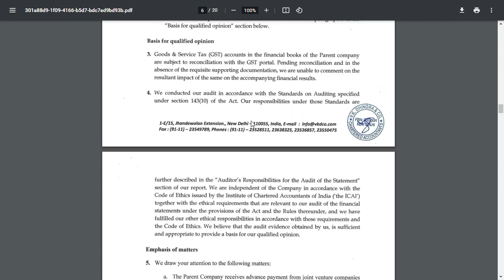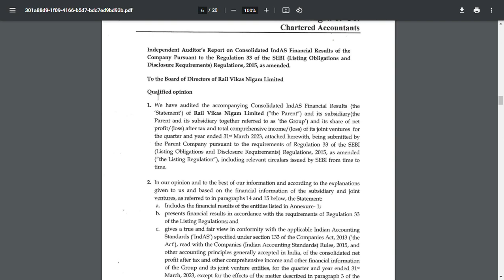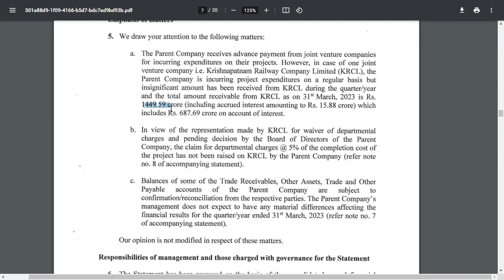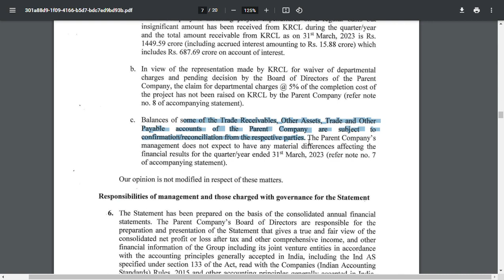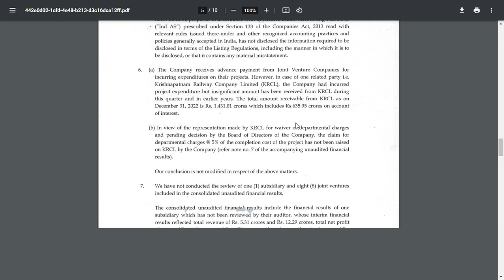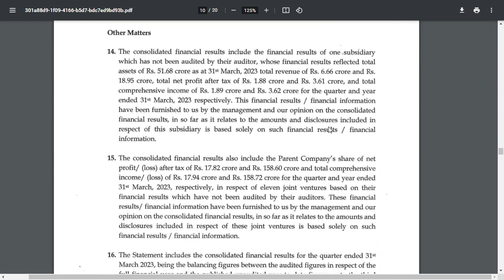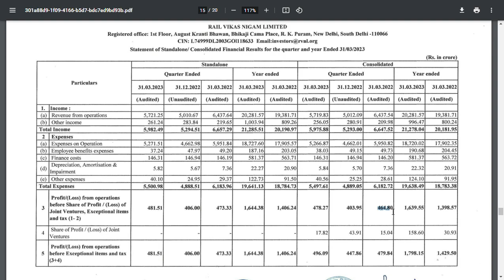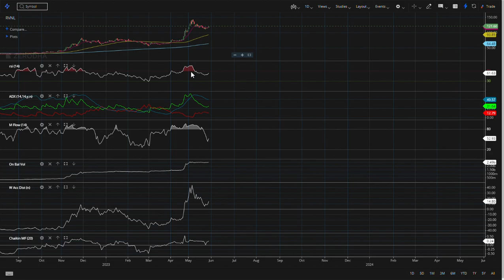rvnl share latest news/rvnl share latest news today/rvnl share news/rvnl share news today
rvnl share news/nl share latest news/ MULTIBAGGERS OF 2020/tamil share/sharemarket in tamil/rvnl ltd

HI GUYS TODAY WE ARE GOING TO SAY ABOUT , Rail Vikas Nigam Latest News  OR , RVNL LTD LATEST NEWS AND FINALLLY Rail Vikas Nigam Stock Advice , IT INCLUDES , RVNL LTD , OR , RAIL VIKAS VIGAM LTD FINACIAL PERFORMENACE,i  HAVE CONSIDERED IT TO BE A MULTIBAGGER